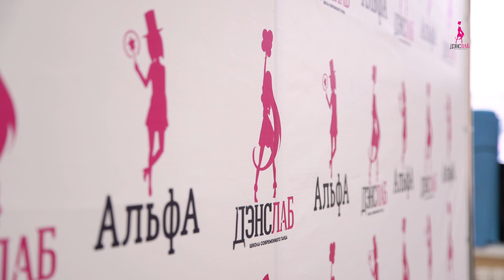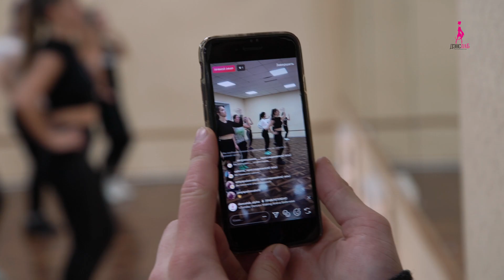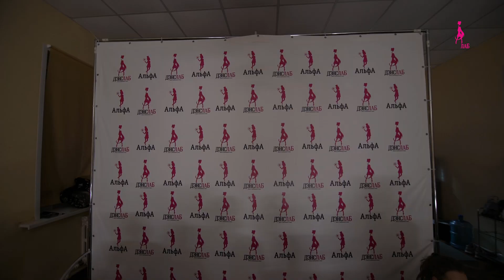DanceLAB ||| SUNDAY Dance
Танцевальное событие на Камчатке!